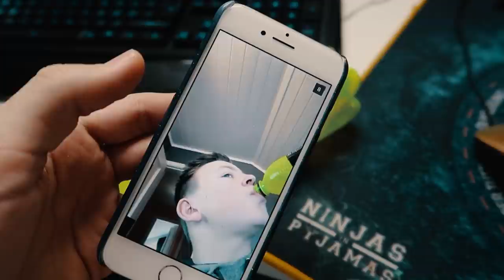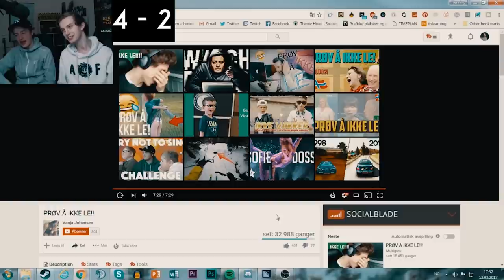*UMULIG* PRØV Å IKKE LE CHALLENGE!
Q: Kan du lage snapchat-filter til der jeg bor?
A: Kanskje, fyll ut skjemaet rett under så skal jeg vurdere det.

ønsker du å støtte arbeidet jeg gjør? da kan du donere her:
(DONER KUN OM DU FÅR LOV ELLER KAN! Jeg setter pris på alle donasjoner *klemz*)

skal jeg lage et filter til ditt sted?